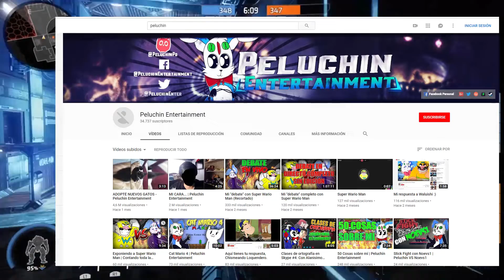LA MIERDA POPULAR DE YOUTUBE